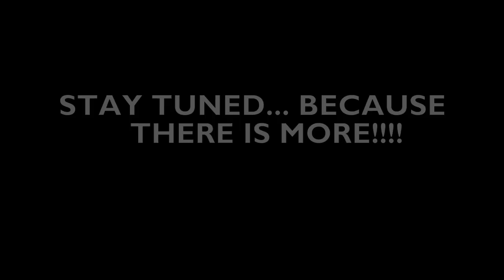The Argument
The Argument is Presented by, TheGingerBreadMan45!
lol Did you see the person in the closet? XD

Original Video (The Fight by, Gavi46)

Parody of The Fight

CLEVELAND STEAMROLLER: on somebody's chest.